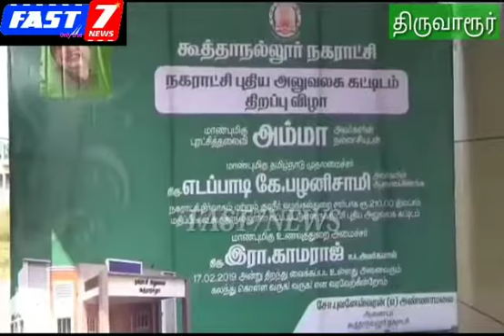திருவாரூர் கூத்தாநல்லூர் நகராட்சியில் ரூபாய் 2 கோடியே 10 லட்சம் மதிப்பில் நகராட்சி அலுவலக புதிய கட்ட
திருவாரூர் கூத்தாநல்லூர் நகராட்சியில் ரூபாய் 2 கோடியே 10 லட்சம் மதிப்பில் நகராட்சி அலுவலக புதிய கட்டிடத்தை உணவுத்துறை அமைச்சர் ஆர்.காமராஜ் அவர்கள் திறந்து வைத்தார்
திருவாரூர் கூத்தாநல்லூர் நகராட்சியில் ரூபாய் 2 கோடியே 10 லட்சம் மதிப்பில் நகராட்சி அலுவலக புதிய கட்டிடத்தை உணவுத்துறை அமைச்சர் ஆர்.காமராஜ் அவர்கள் திறந்து வைத்து குத்துவிளக்கேற்றினார் நிகழ்ச்சிக்கு வருவாய் கோட்டாட்சியர் பல்துறை அவர்கள் தலைமை வகிக்க நகை நாடாளுமன்ற உறுப்பினர் டாக்டர் கே கோபால் அவர்கள் முன்னிலை வகித்தார் அந்தவகையில் ரூபாய் 2 கோடியே 10 லட்சம் மதிப்பில் கூத்தாநல்லூர் நகராட்சி அலுவலக கட்டிடம் திறப்பு விழாவில் கலந்து கொண்டது மகிழ்ச்சியாக உள்ளது பெருமைமிக்க கூத்தாநல்லூர் நகராட்சியில் நகராட்சி அலுவலக புதிய கட்டிடம் கட்டப்பட்டது இப்பகுதி மக்களுக்கு பயனுள்ளதாக அமையும் மேலும்இன்றைய தினம் கூத்தாநல்லூரில் ரூபாய் 2 கோடியே 10 லட்சம் மதிப்பில் நகராட்சி அலுவலக புதிய கட்டிடம் திறந்து வைக்கப்பட்டுள்ளது இவ்அலுவலக கட்டிடமானது 751 சதுர மீட்டர் பரப்பளவில் கட்டப்பட்டுள்ளது இக்கட்டிடமானது நகராட்சி ஆணையர் அறை கூட்டரங்கம் உள்ளிட்ட அனைத்து வசதிகளுடன் கட்டப்பட்டுள்ளது இப்பகுதி மக்கள் நகராட்சி அலுவலகத்தை முழுமையாக பயன்படுத்திக் கொள்ள வேண்டும் என உணவுத்துறை அமைச்சர் அவர்கள் தெரிவித்தார்.
பேட்டி. உணவுத்துறை அமைச்சர் ஆர். காமராஜ் அவர்கள்.fast7news க்காந் திருவாரூர்.  செய்தியாளர் கே.கீர்த்திவாசன்